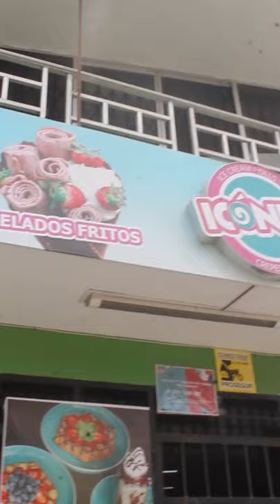Icónico Belaunde - ICE CREAM, CREPÉS y WAFFLES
Disfruta de los mejores postres de Lima en icónico.